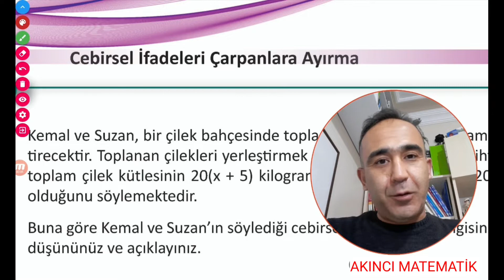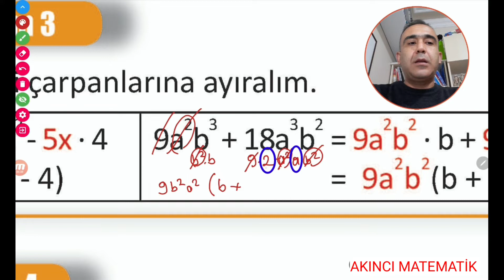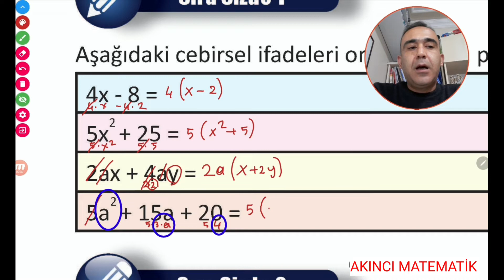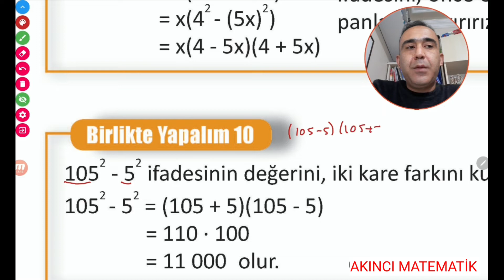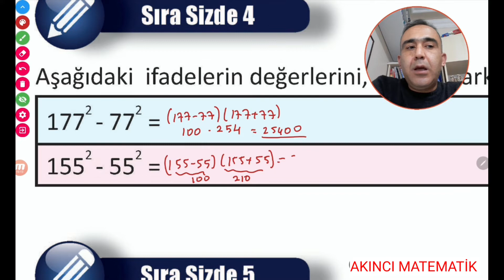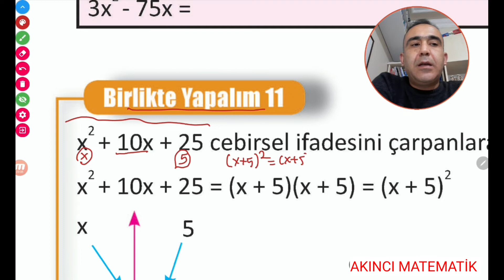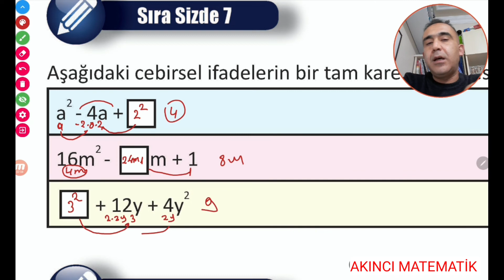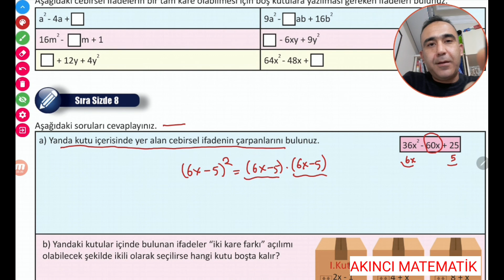8.sınıf matematik cebirsel ifadeler 4 çarpanlara ayırma | meb ders kitabı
8.sınıf matematik çarpanlara ayırma konusunu işliyoruz | 8.sınıf diğer videolar için AKINCI MATEMATİK kanalımızda oynatma listesine tıklayınız 8.sınıf matematik videoları linkini seçiniz iyi seyirler